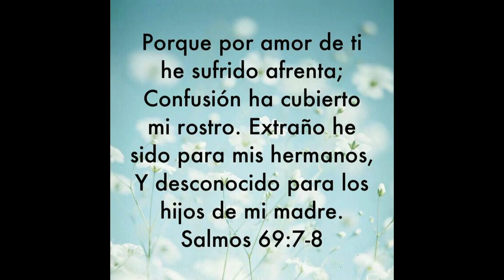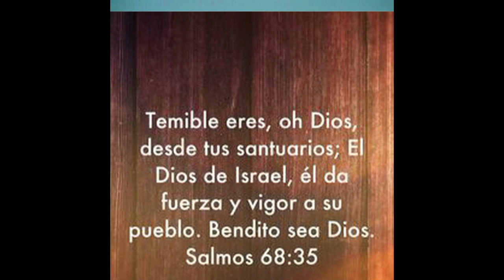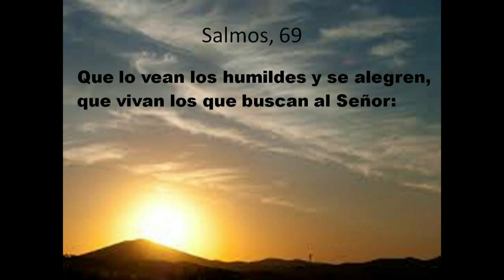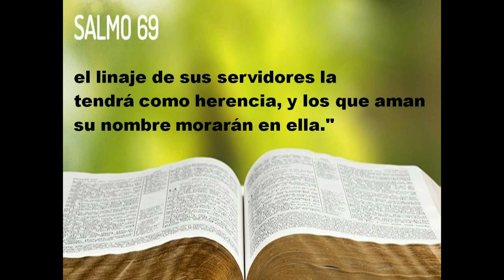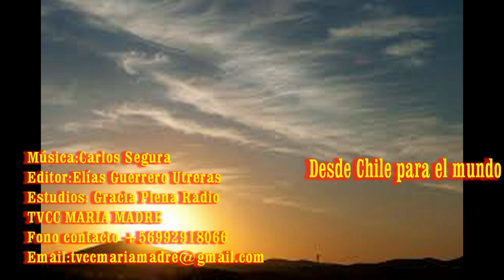GOTITAS DEL ESPIRITU SANTO 9 nov 2020 dignaos mes de Maria